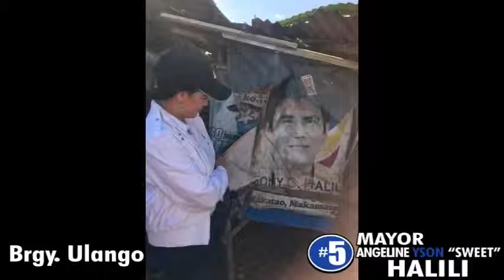Sweet Halili Caucus and Campaign Compilation in different Barangays of Tanauan City part5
Angeline "Sweet" Halili Caucus and Campaign in different Barangays of Tanauan City